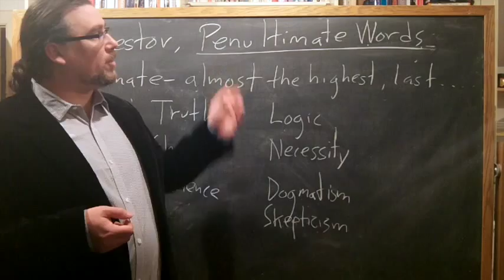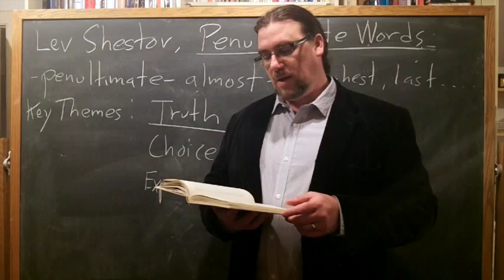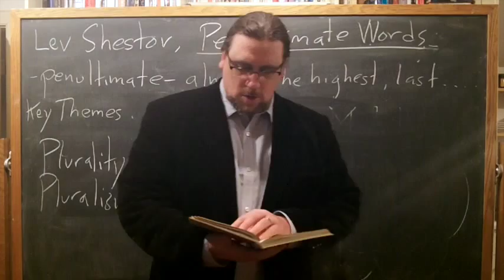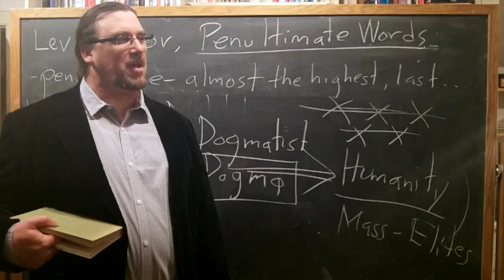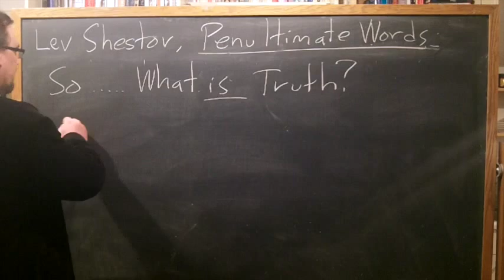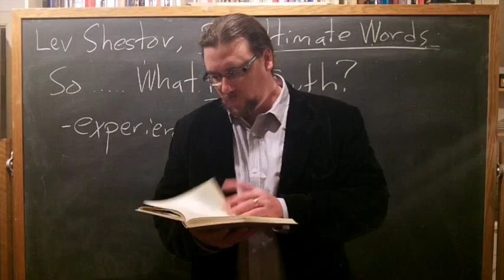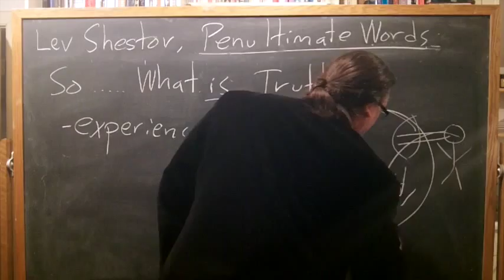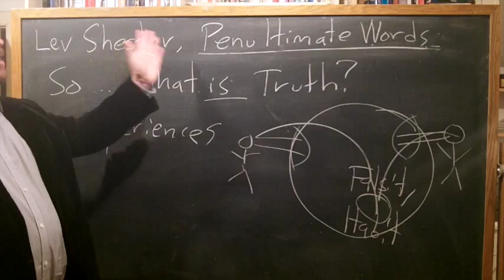Lev Shestov | Penultimate Words | Existentialist Philosophy & Literature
In this video, we explore the piece "Penultimate Words" an early work by Lev Shestov, an important figure in the development of Existentialism.  This piece focuses heavily on Shestov's approach to truth, philosophical activity and systems, and a sort of empiricist-existentialist pluralism Shestov adopts and outlines.

The text of "Penultimate Words" is available online at the Lev Shestov